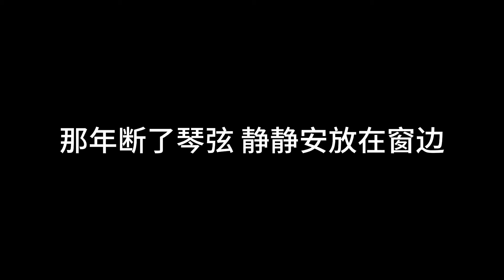悠殇叹 阿悠悠 [ 转眼间 看春去秋来相思也枉然我与谁 共闻这曲悠殇叹 ]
悠殇叹 阿悠悠
歌词

夜已渐寒 灯火未燃
这思绪千百段
煮酒难欢 再饮一盏
又纠缠了眉间
那年断了琴弦 静静安放在窗边
醉了思念 染了红胭
落花漫天 秋月未圆
这夜色谁难眠
泪湿了眼 谁在留恋
那匆匆的华年
芳华又逢彼年 犹念那一眼初见
恍惚之间 人已走远
弹指间 又过了三年未见伊人还
旧亭前 许下的情话可成了云烟
转眼间 看春去秋来相思也枉然
我与谁 共闻这曲悠殇叹